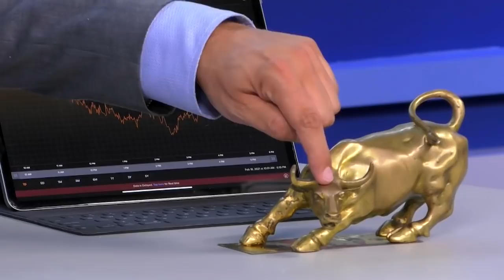Fechamento Touro de Ouro com